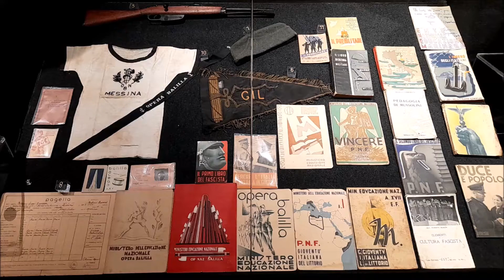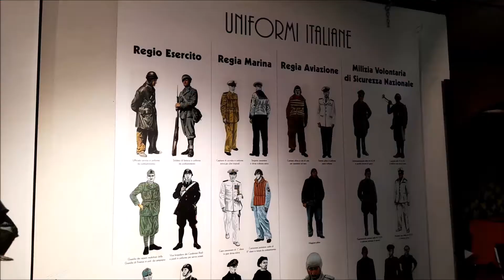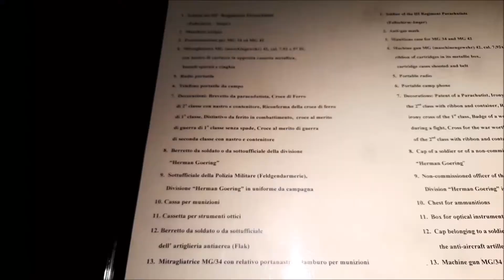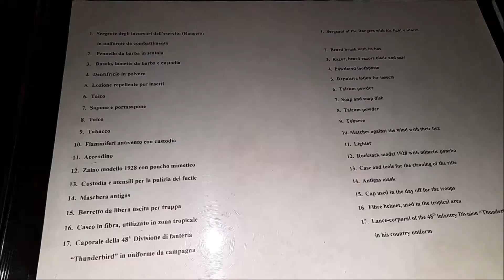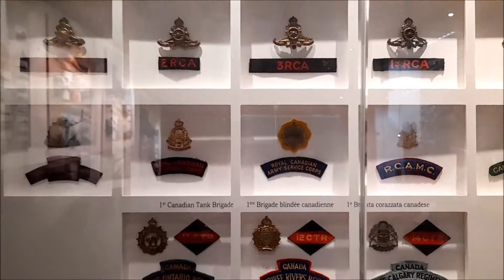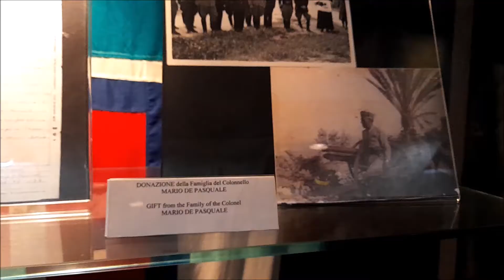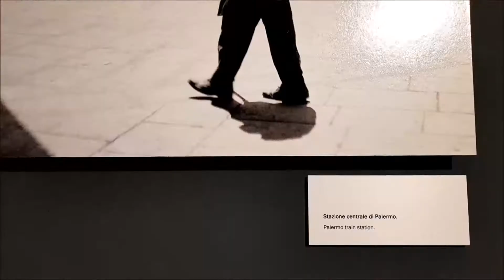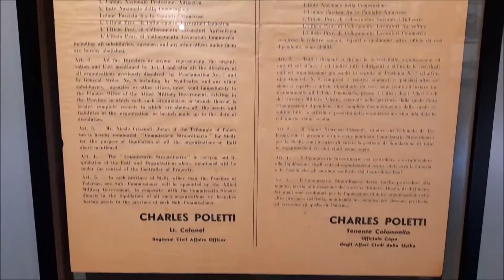Museo dello sbarco Alleato in Sicilia 1943 - Historical museum of the Allied landing in Sicily 1943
Il Museo dello Sbarco in Sicilia - 1943 è dedicato all'avvenimento storico, durante la seconda guerra mondiale, che avviò la Sicilia e l'Italia tutta verso la liberazione dall'occupazione tedesca .
Il 10 luglio 1943 gli americani e gli inglesi sbarcarono nella parte orientale dell'Isola rispettivamente nei pressi di Gela e presso le coste di Augusta . Gli alleati occuparono facilmente tutta la Sicilia occidentale, mentre in quella orientale gli inglesi e i canadesi incontrarono l'urto della resistenza germanica - Il Museo ripercorre le tappe degli scontri di guerra che si svolsero soprattutto nella Sicilia occidentale come Gela, Augusta, Agira, Floridia, Troina, Ponte di Primo Sole, Catania, Messina . Esso  costituisce una testimonianza viva e concreta di ciò che avvenne in Sicilia; ideato e voluto per non dimenticare ciò che è stato e per riflettere su ciò che vogliamo per il futuro. The Museum of the Landing in Sicily - 1943 is dedicated to the historical event, during the Second World War, which started Sicily and all of Italy towards liberation from German occupation.
On 10 July 1943, the Americans and the British landed in the eastern part of the island near Gela and the coasts of Augusta respectively. - The Museum traces the stages of the war clashes that took place above all in western Sicily such as Gela, Augusta, Agira, Floridia, Troina, Ponte di Primo Sole, Catania, Messina. It constitutes a living and concrete testimony of what happened in Sicily; conceived and wanted not to forget what has been and to reflect on what we want for the future. - WWII Marines Airborne Parachute Nazism Reich Nazismo Hitler Mussolini 82 Ranger USA